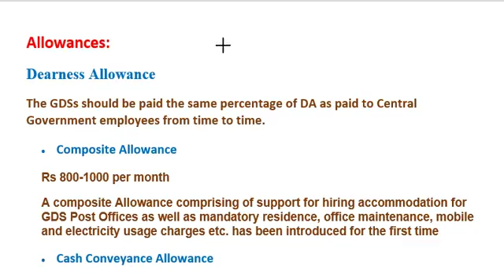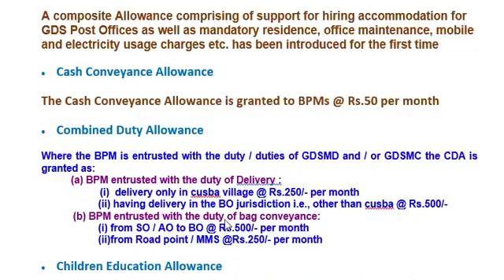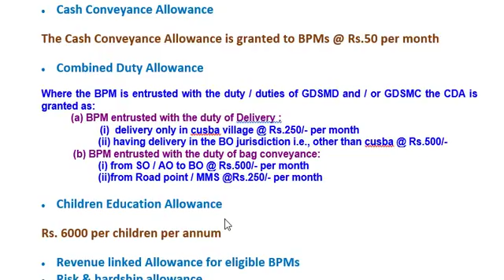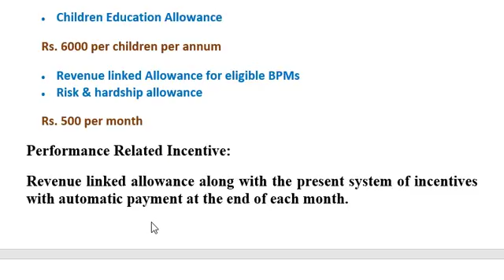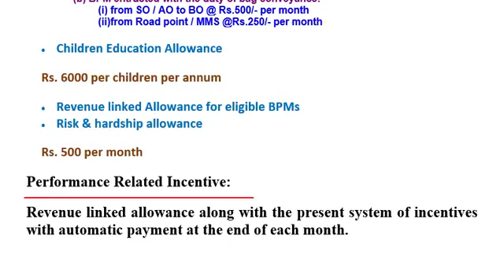GRAMIN DAK SEVAK ALL THE ALLOWANCES AND HOW MUCH IT PAY TO YOU